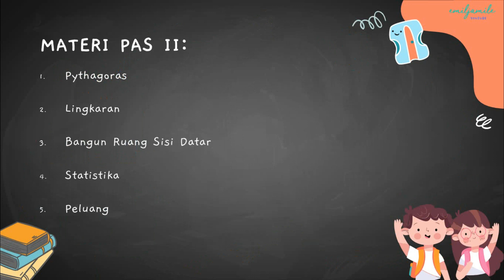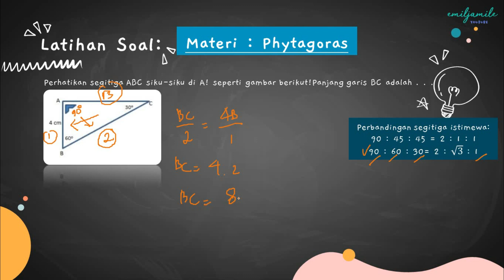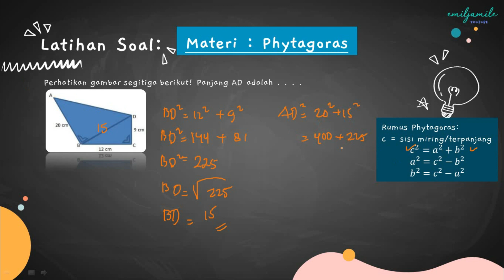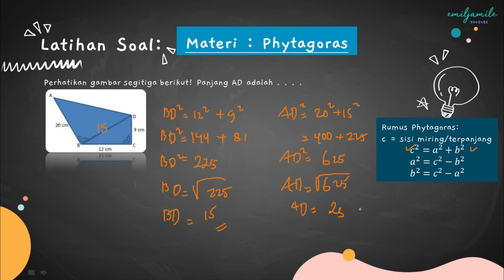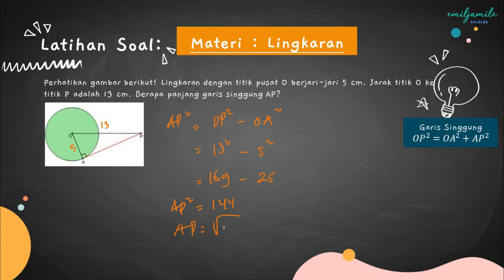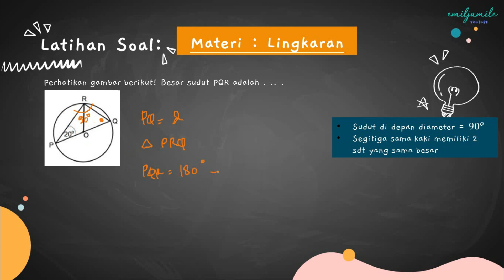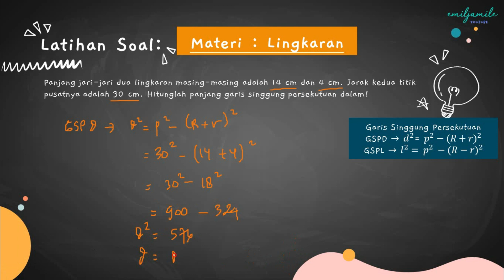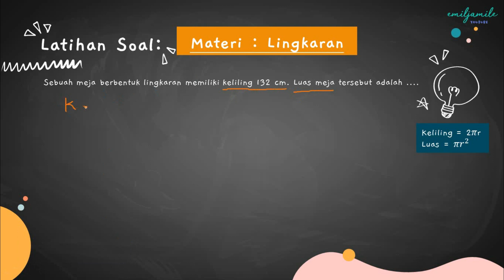Latihan Soal PAS/UKK Semester Genap 20/21 Kelas 8 part 1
Assalammu'alaykum wr.wb
Apa kabar anak-anak? Semoga selalu sehat dan tetap semangat belajar dari rumah.
Berikut adalah video pembelajaran mengenai latihan soal PAS/UKK Semester Genap 20/21 part 1. Pythagoras dan Lingkaran.
Salam Math